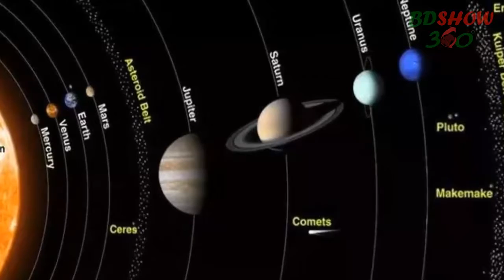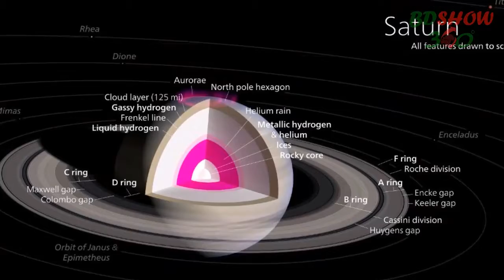জেনেনিন সূর্য থেকে গ্রহগুলোর দূরত্ব - Distance of the planets from the sun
সূর্য থেকে গ্রহগুলোর দূরত্ব - Distance of the planets from the sun.